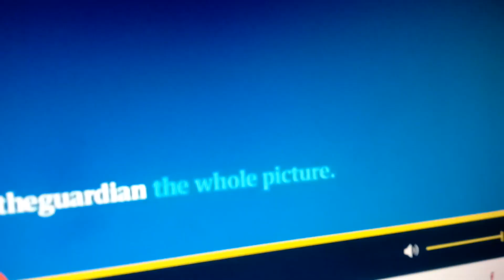Republicans Criticize Trump [Rex Tillerson, Barb Bush, Boener, Graham & More!]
Many Republicans seem afraid to speak out against Trump these days.  But it has not always been thus.

speakers:
  Rand Paul
  Mitt Romney
  Ted Cruz
  Jeff Flake
  Bob Corker
  Lindsey Graham
  Paul Ryan
  John Boehner
  Barbara Bush
  Carly Fiorina
  Rex Tillerson
  Anthony Scaramucci